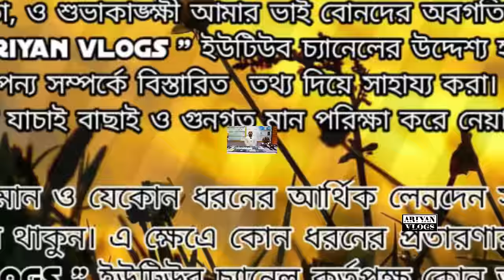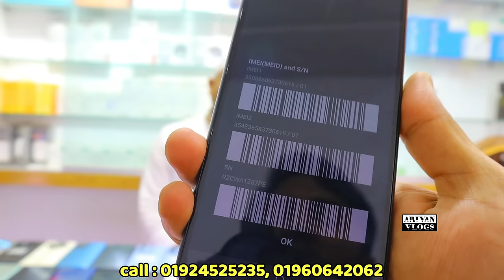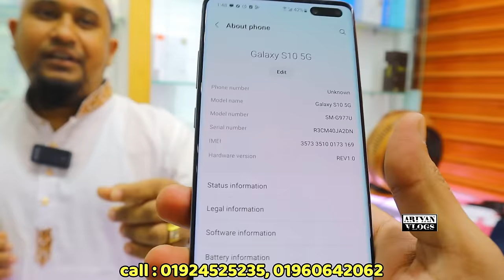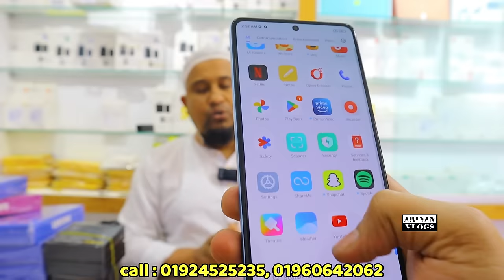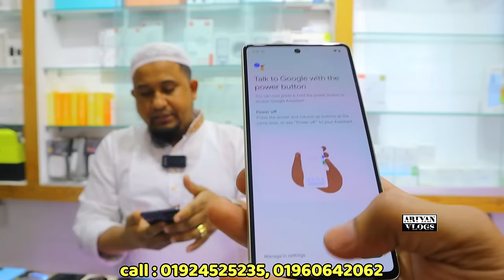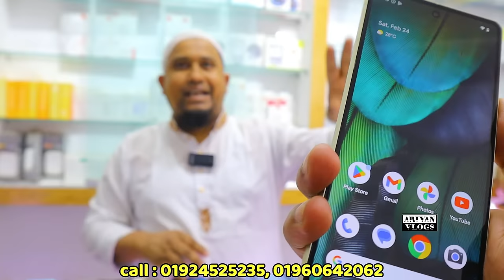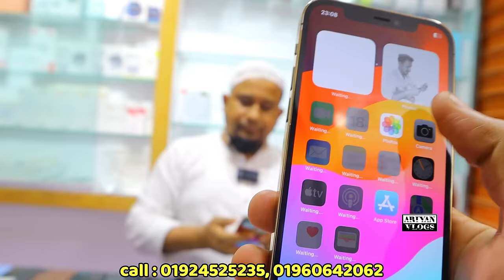অফিশিয়াল used phone কিনুন সস্তায়🔥Used Samsung phone price in bd|used phone price in Bangladesh🔥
⭕ Shop name : i park bd ⭕

Block : C

related tags..

used phone bd | iphone price in bd
used iphone price | used phone
low price iphone | original used phone
second hand mobile price in bd
used mobile | used 24 pro max price
second hand iphone bd 2024
phone price in Bangladesh used
smartphone price in Bangladesh
second hand | used iPhone price 8 original
mobile price | used mobile price 2024
used iPhone 11 price in bd

allah hafez.